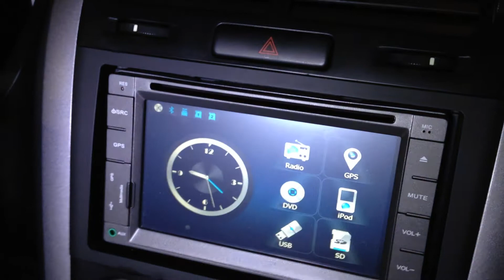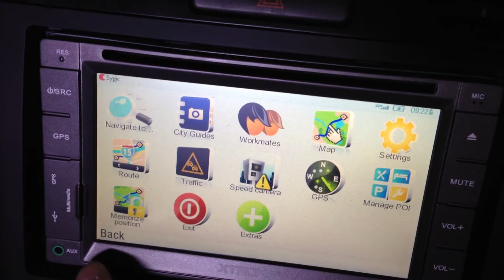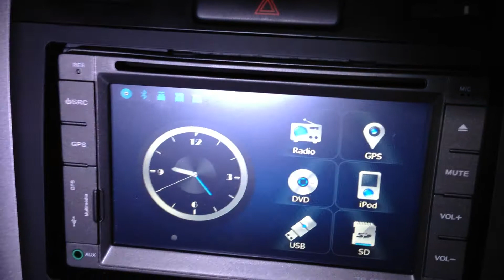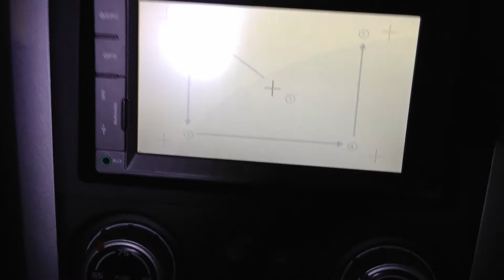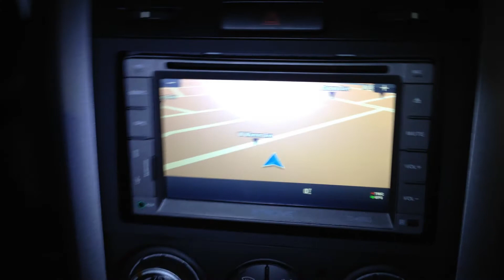XTRONS TD605G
My try to set PIP, no success.